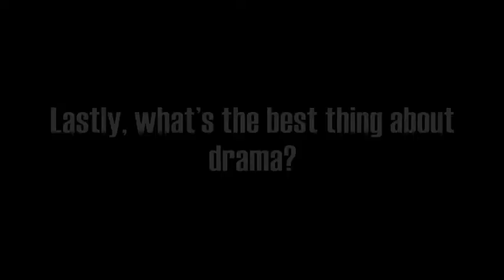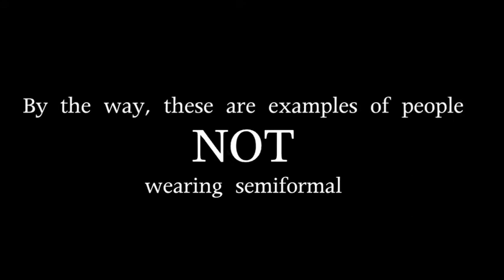PTVS3E13.m4v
PTV, the 13th episode explores  the HS drama people who had a wonderful performance last Thursday and Friday. Also, David Kim covered the  Milenium Pepero day on Campus.